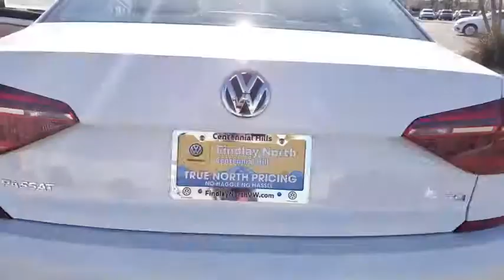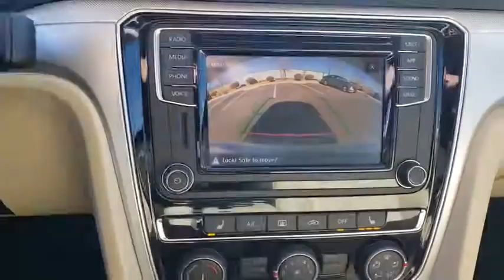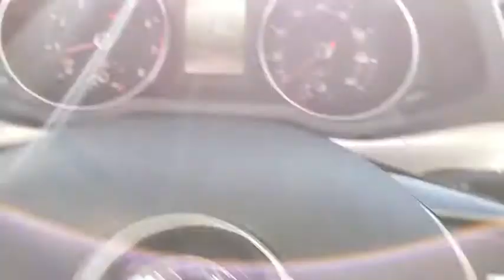2019 Volkswagen Passat Las Vegas, Henderson, North Las Vegas, Boulder City, Mesquite, NV T008123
Pure White New 2019 Volkswagen Passat available in Las Vegas, Nevada at Findlay North Volkswagen. Servicing the Henderson, North Las Vegas, Boulder City, Mesquite, NV area.
2019 Volkswagen Passat 2.0T Wolfsburg - Stock#: T008123 - VIN#: 1VWLA7A37KC008123